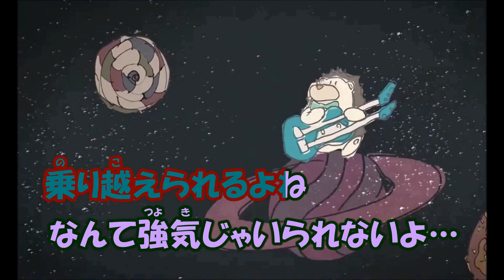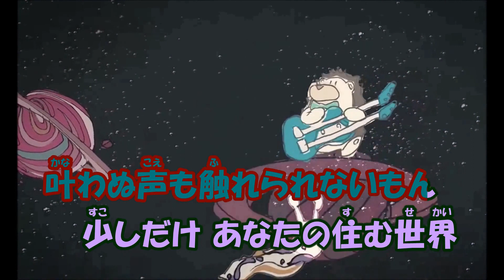【カラオケ】サターン《ずとまよ》(Off Vocal)-3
ずっと真夜中でいいのに。様の『サターン』です

◆アコギ(Off Vocal)はアプリでボーカル音声を除去しています

●1st mini ALBUM『正しい偽りからの起床』収録曲
●Lyrics & Music & Vocal : ACAね
●Illustration & Animation : Waboku